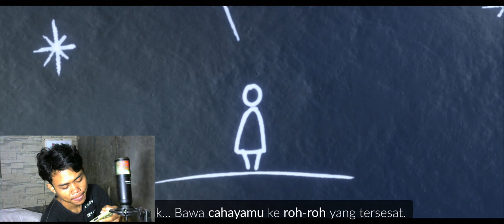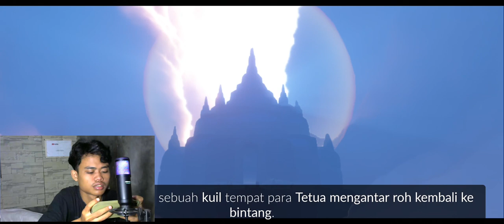Game Relaxing Android Terbaik | Sky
Di gameplay android terbaik kali ini gw bermain game yg cukup menenangkan untuk kalian mainkan saat lelah ataupun sekedar mencari ketenangan